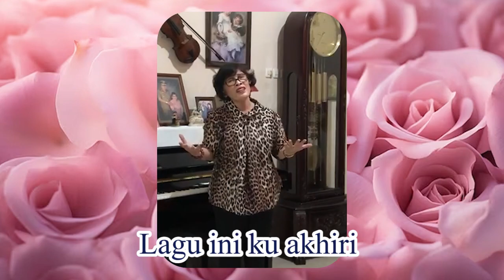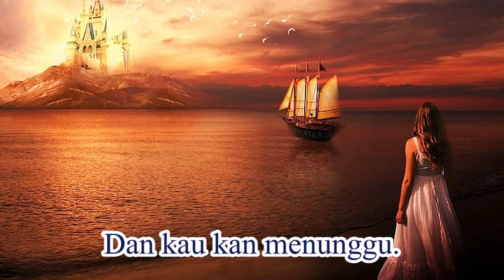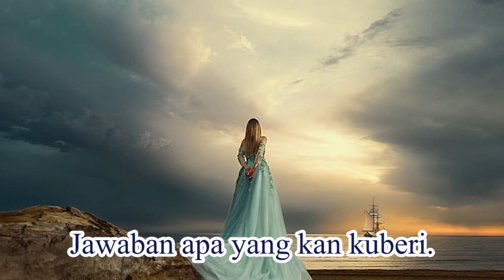ANDAIKAN KAU DATANG KEMBALI (COVER) - YULI YUWONO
Karya Tonny Koeswoyo
Vical Yuli Yuwono  (YY)
Musik Ussy Pieters

Lirik ANDAIKAN KAU DATANG KEMBALI

Dan kau ku tinggalkan.

Dan kau kan menunggu.

Jawaban apa yang kan kuberi. Adakah jalan yang kau temui.

Besinarlah terus sampai nanti.
Lagu ini ku akhiri.

YULI YUWONO
BSD 04 November 2023